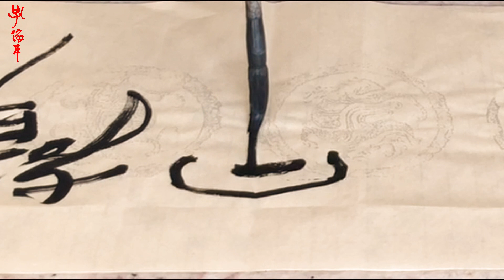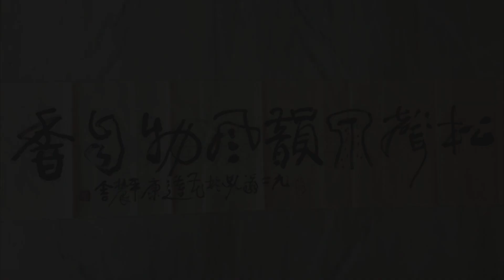20231106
南山軒畫室